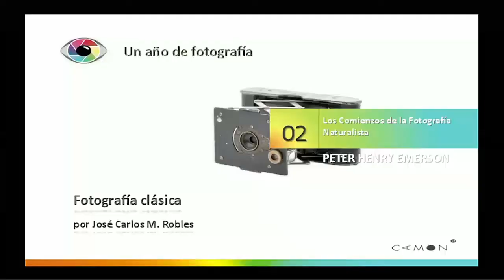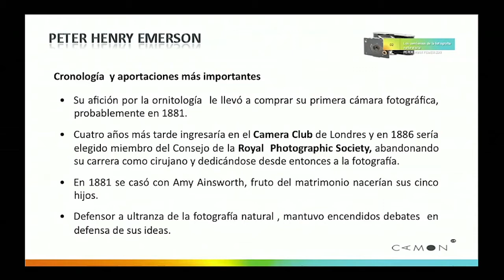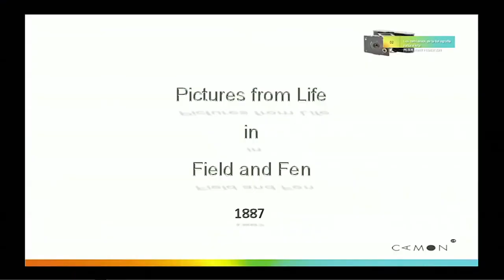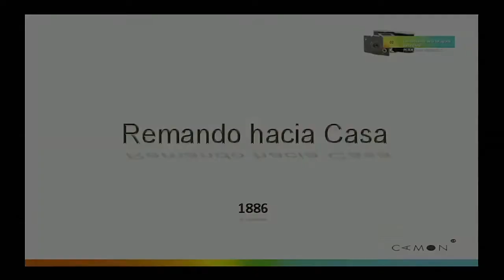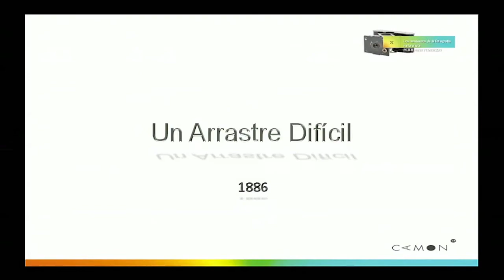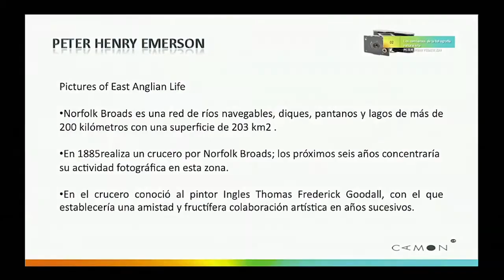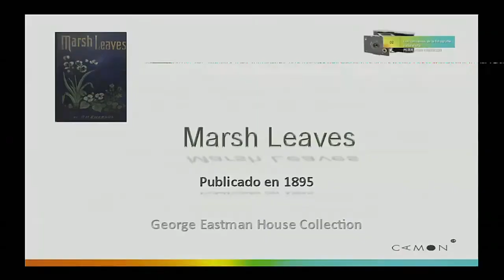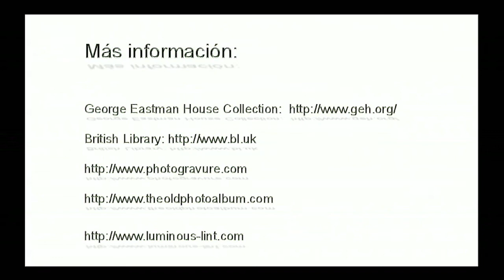Un año de fotografía - 02.4 Fotografía Clásica Peter Henry Emerson